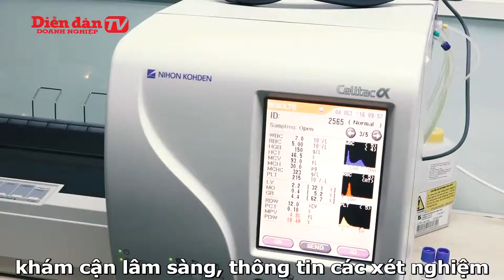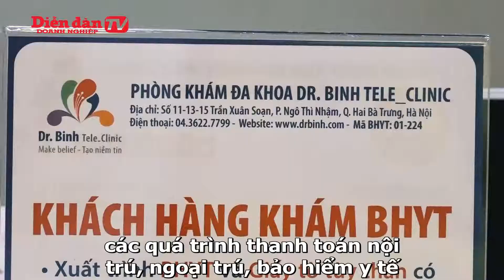Ứng dụng CNTT trong lưu trữ và khám, chữa bệnh